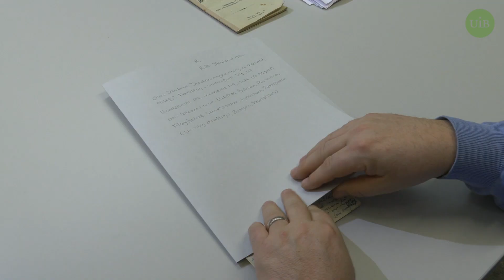Puddefjorden har krympet.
Hvorfor ble Vågen og ikke Puddefjorden havnen i Bergen?

Bjørn Arvid Bagge forteller historien om Bergens egen lille fjord, med utgangspunkt i bilder og objekter fra Spesialsamlingene ved Universitetsbiblioteket i Bergen.